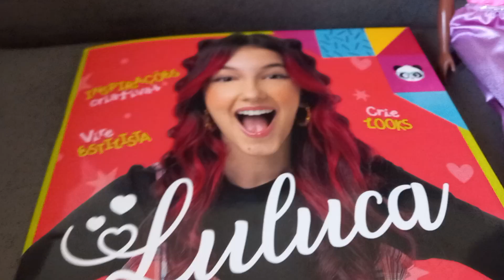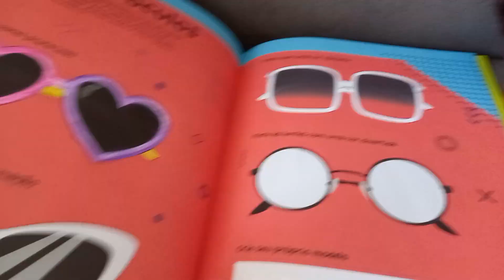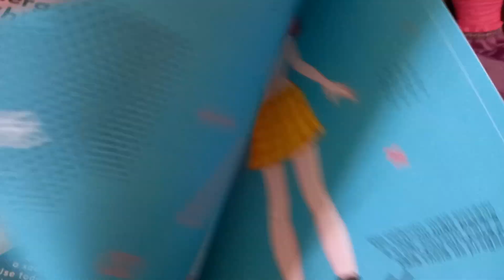fazendo o tur pelo o livro da Luluca/Cecilia pkxd ❤🧡💛💚💙💜♡☆